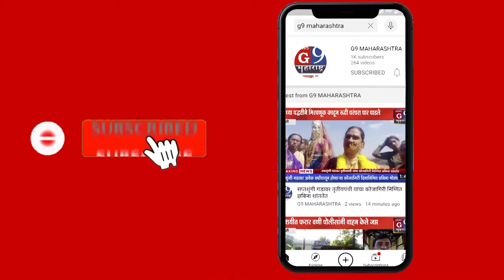कुंभमेळ्यावरून येणाऱ्या भाविकांची कोरोना तपासणी करा ....